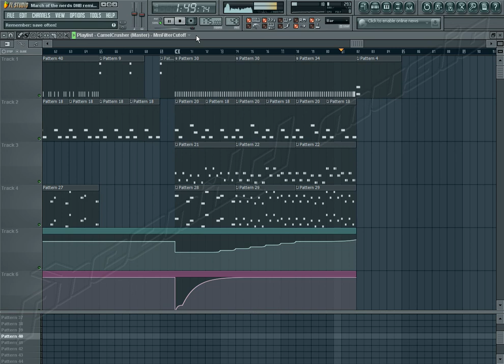March Of The Nerds [DnB edt.]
This is the drum n bass edition of my 'March Of The Nerds'.
Since my channel was originally created for uploading DnB music to YouTube, this will return me back to the reasons why i did this.

Don't forget to watch in HD quality!